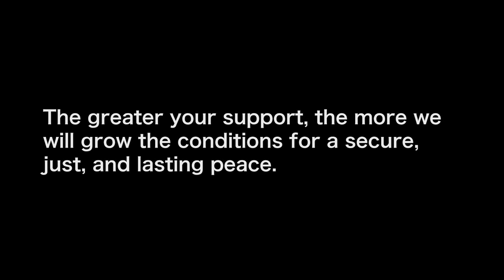Plant Change, Grow Hope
$10 GIVES ONE OLIVE SAPLING TO A PALESTINIAN FARMER.
(Subtitles available)

DONATE OLIVE TREES TO VULNERABLE PALESTINIAN FARMERS AND THEIR FAMILIES  IN THE OCCUPIED TERRITORIES AND HELP SOW SEEDS OF HOPE AND JUSTICE!

Each year, thousands of Palestinian olive trees are burned, uprooted and hacked down by Jewish extremists. OCHA (the United Nations Office for the Coordination of Humanitarian Affairs) reports that between January and September of 2015, around 11,000 Palestinian owned olive trees and saplings were destroyed, ostensibly by extremist Israelis. This is the highest number of trees destroyed since OCHA started recording the data in 2011.

Although it is the responsibility of the Israeli security forces to stop this violation of the Torah's commandment not to destroy fruit trees (Deuteronomy 20:20), we can do some restorative justice by planting new ones and helping these farmers recover from their losses.

This season, we have already planted 1,350 trees in 6 villages.
On Tu B'Shvat (JANUARY 25TH), we will plant trees in the village of Duma, where the terrible arson murders took place last summer, and where trees that farmers planted five years ago were uprooted in the middle of the night.
We will also plant trees inside Israel, in Beit shean, where we work with Israelis in need of public housing.
On January 29th, rabbinical students and others spending the year in Israel (note: all are welcome at both events!) will join us in Luban, where newly planted trees were uprooted and settlers have openly threatened to continue attacking trees.

Join us - donate one tree or fifty, and together we will show these farmers and their families a different, compassionate face of Judaism!

Give an olive tree today.  Plant Change, Grow Hope.

Founded in 1988, Rabbis for Human Rights is the only Israeli rabbinic organization in the region explicitly dedicated to human rights in Israel.  Representing over 140 Israeli rabbis and rabbinical students from different streams of Judaism, the work of Rabbis for Human Rights expresses the view that all human beings are created in the image of G-d and that as Jews we are obliged to act against injustices committed against others. Therefore, RHR advocates for the human rights of Jews and non-Jews alike.  RHR is supported by hundreds of rabbis around the world, and endorsed by the rabbinical associations of the Reform, Conservative, Reconstructionist and Renewal movements in North America, as well as the Liberal and Reform movements in Great Britain.

Video by Aaron Rotenberg.